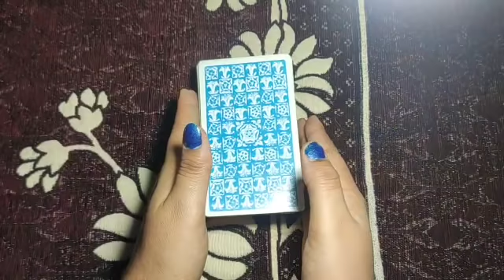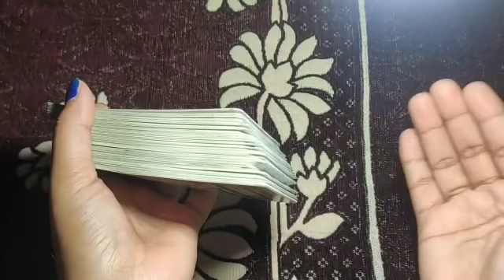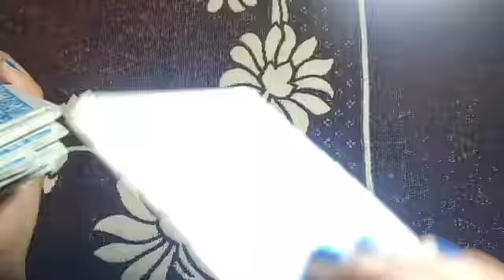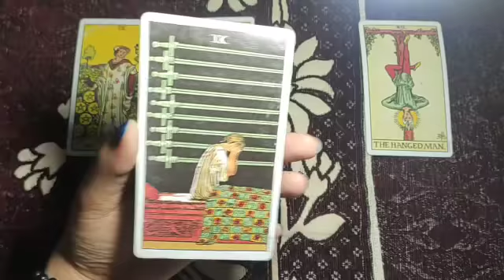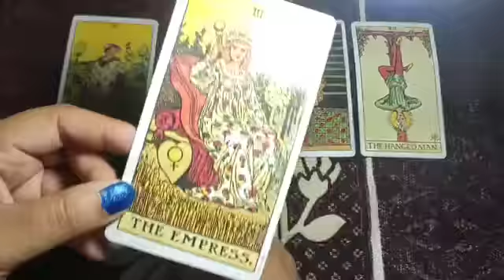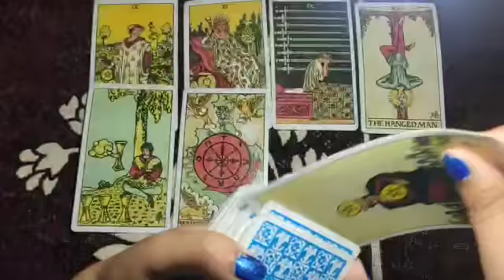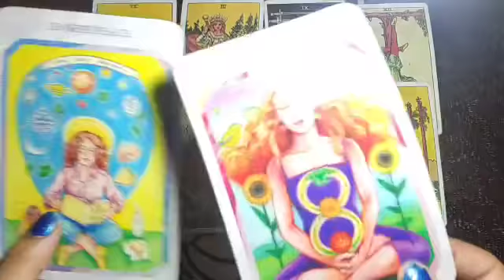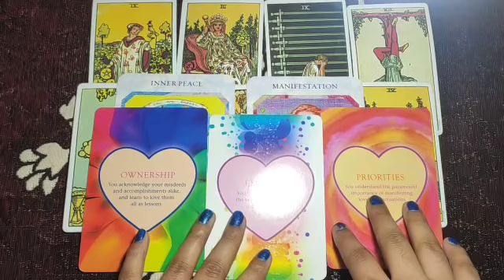😍REUNION Hone se phle ky ky signs apko milenge🕊Tarot Hindi Readings🌼 Timeless collective😍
lets check 💓💓💓💓💓💓💓💓💓💓💓💓
PERSONAL PAID READINGS-
555/- for 3 questions
888/- for 6 questions
1555/- unlimited questions 30 min on call
2222/- unlimited questions 1 hour on call